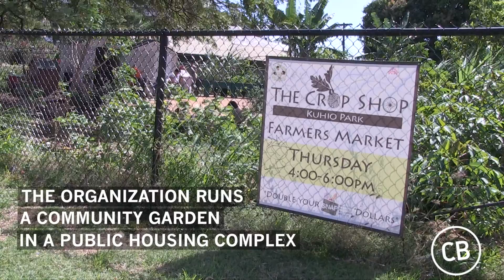Kokua Kalihi Valley Brings Fresh Produce to Low-Income Communtities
Hawaii-based nonprofit Kokua Kalihi Valley's Roots Program offers to double food stamp dollars at two farmers' markets in Kalihi, a community in central Honolulu. The program also runs a garden at The Towers at Kuhio Park, the state's second largest public housing complex.